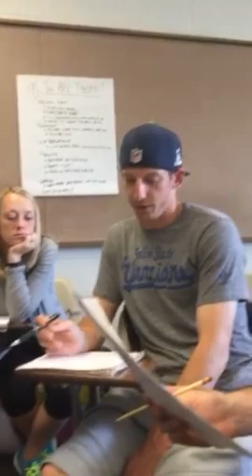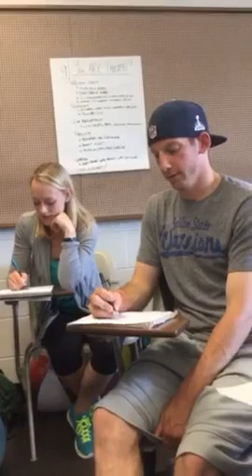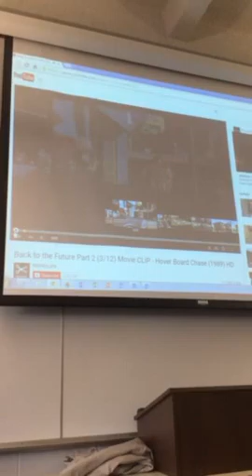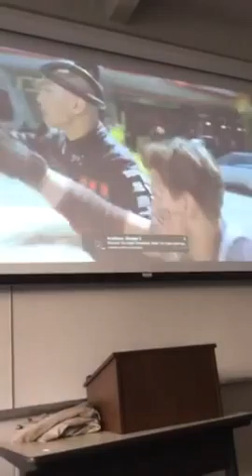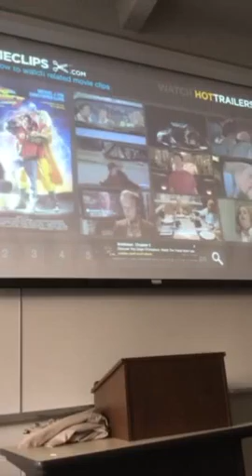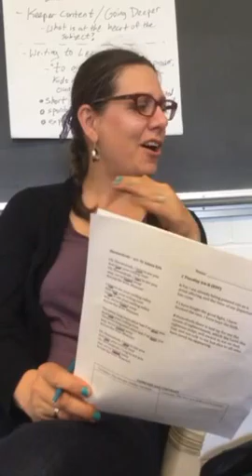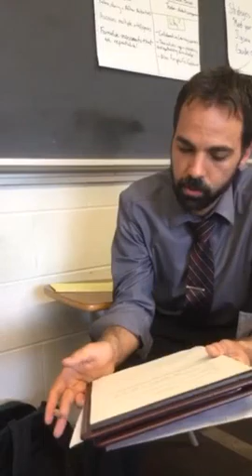shawn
literacy minilesson